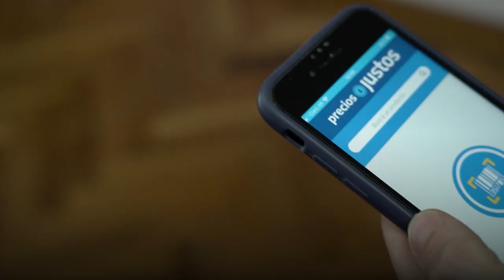ARGENTINA AVANZA 14 DICIEMBRE